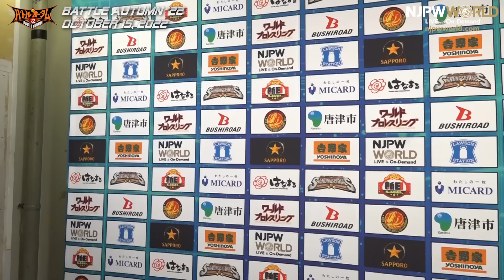オーカーン「いま言わなきゃ絶対後悔すると思ったから。これっきりだ。いまから1分だけ、プロレスラーを辞める」10.15 njautumn Backstage comments: 5th match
2022年10月15日(土)バトル・オータム '22
第5試合：
ティタン & BUSHI & SANADA & 内藤 哲也 🆚 ギデオン・グレイ & フランシスコ・アキラ & TJP & グレート-O-カーン

October 15, 2022 “BATTLE AUTUMN '22”
Tokyo・Korakuen Hall
5th match:
Titán, BUSHI, SANADA and Tetsuya Naito 🆚 Gideon Grey, Francesco Akira, TJP and Great-O-Khan